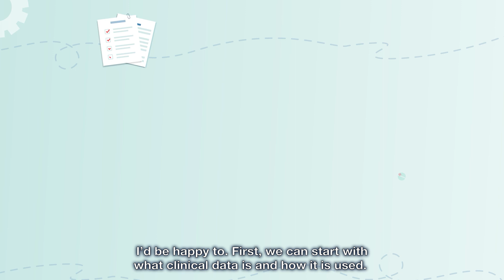Data Privacy and Data Sharing in Clinical Trials – Importance of Clinical Trials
About the series:

There is increasing interest in data privacy and data sharing in clinical trials. Most publicly available information is targeted towards individuals with training/experience/expertise in these areas. This project focuses on creating engaging content organised into bite-sized videos which includes an introduction and 6 additional short videos in this series, covering frequently asked questions that can be understood and used by the general population (any member of the public regardless of their sector or profession). Ultimately, this understanding will enable viewers to become more informed, thus helping to have a positive impact on their families and the wider community.

Video 1: Importance of Clinical Trials

The first video in the series covers the key concepts of Clinical Trials before delving into more complex topics. Our characters will build upon the discussion in each video, building on the different layers as a continuity piece. Each video layer in the series can be standalone (one video is not dependant on another) and when watched together, the viewer can see the big picture of data privacy and data sharing in clinical trials.